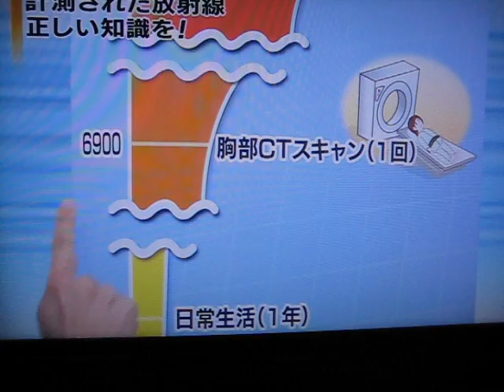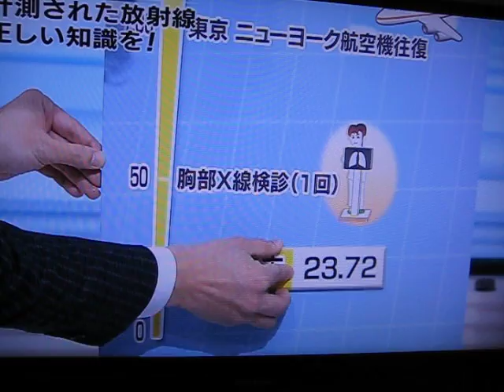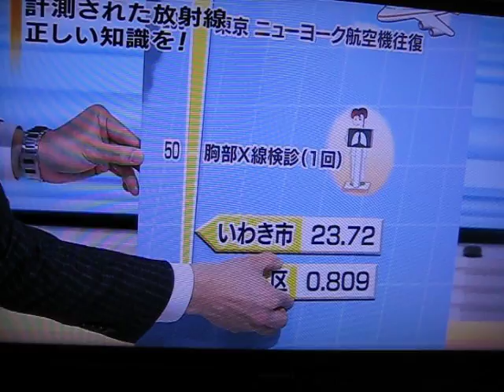Simple Explanation of "sievert units" or radiation from the Japanese Nuclear Plants Dai-ichi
Explanation of "sievert units" or radiation from the Japanese Nuclear Plants Dai-ichi in English